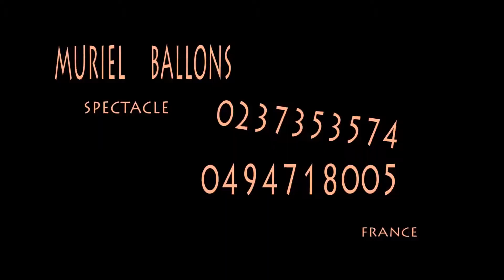Clown, magicien lonrais randonnai st germain crulai le mele sur sarthe cerise noce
Clown magicien Fredo Artiste Magicien et Clown vous présente son spectacle. De la bonne humeur, de la fantaisie et de la convivialité garanties.  Varié, coloré tous publics ce spectacle est composé de différentes séquences avec numéros de magie (apparition des colombes et le lapin, les fleurs multicolores ...), gags avec participation des enfants, les superbes ballons sculptés (Mickey, la panthère rose, grosses fleurs, chapeaux...), les marionnettes à fils, les Incroyables bulles GÉANTES, avec en Final le ciel étoilé.
Muriel et Fred avec leur podium à roulettes sauront vous émerveiller avec leurs magnifiques ballons sculptés et leurs bulles GÉANTES.  Maquillage artistique des enfants. Atelier initiation aux bulles de savon, au jonglage, aux ballons sculptés, à la magie.
Rendez vous sur le site Internet : spectacle28.com et youtube

Clown